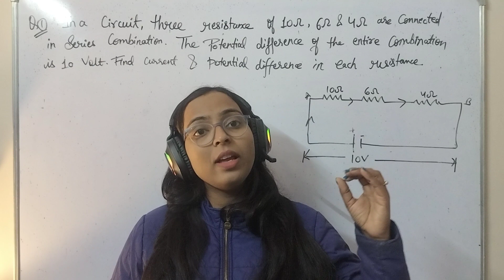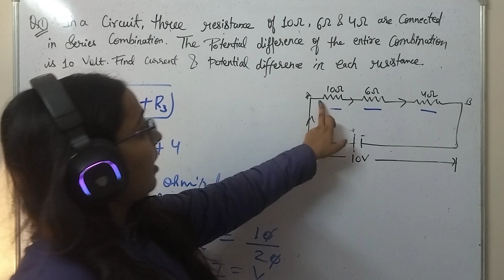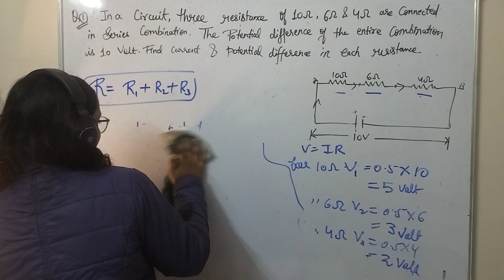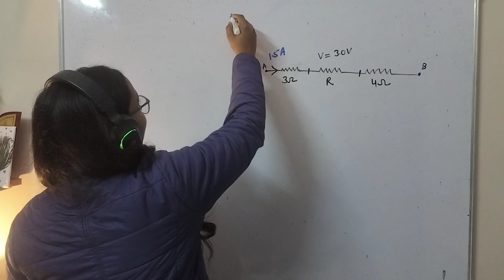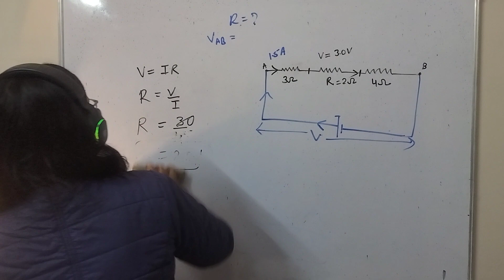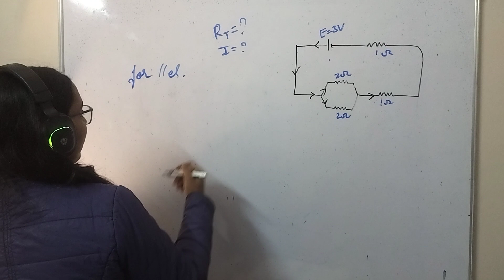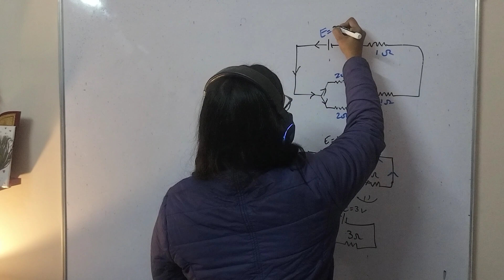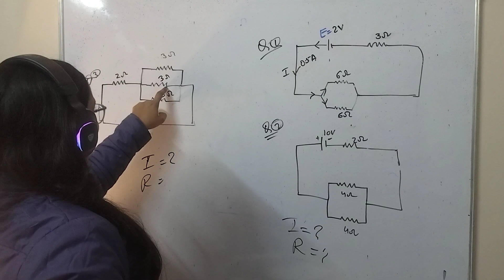circuit Diagrams numericals#electricity#chapter-12#class -10#ncert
circuit Diagrams numericals#electricity#chapter-12#class -10#ncert lecture-11